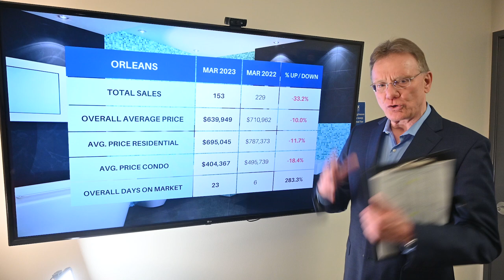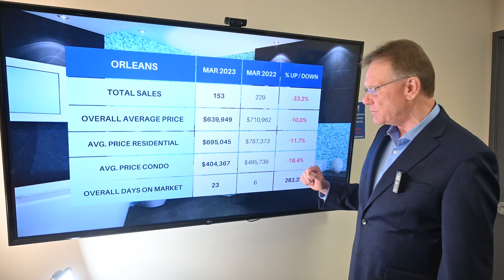Orleans Real Estate Update, March 2023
🏠📈📉Housing Market Update for Orleans, April 3, 2023: There were a total of 153 home sales in Orleans in March, 2023, down 33.2%. 124 sales were freehold homes, vs 169 last year, and 29 sales were condos, vs 60 last year.

The average price for a Freehold House in Orleans in March was $695,045, down by 11.7%. This includes all detached houses, townhomes, semi-detached homes.

The average price for a Condo in Orleans in March was $404,367, down by 18.4%. This includes apartments, row units as well as stacked condos.